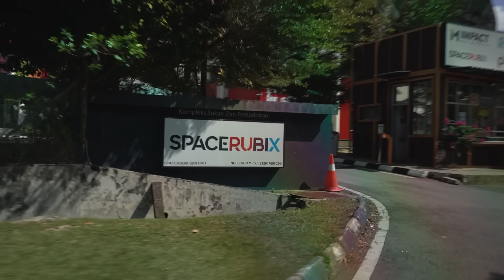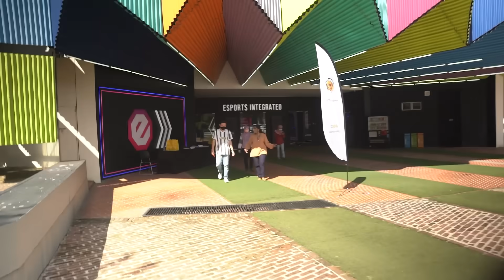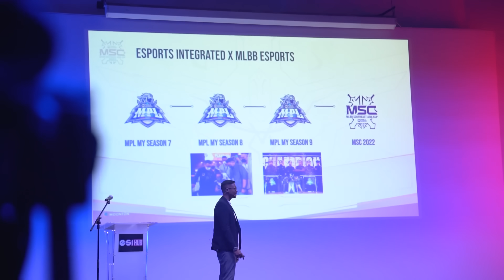GOOD LUCK TEAM MALAYSIA!